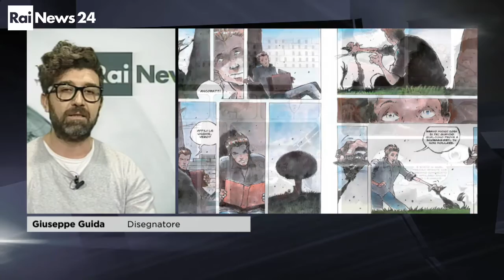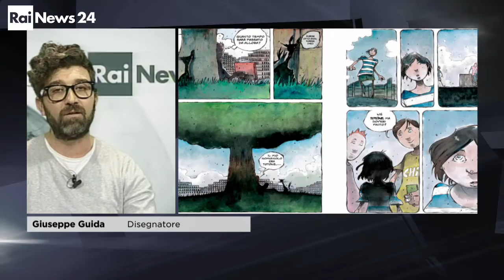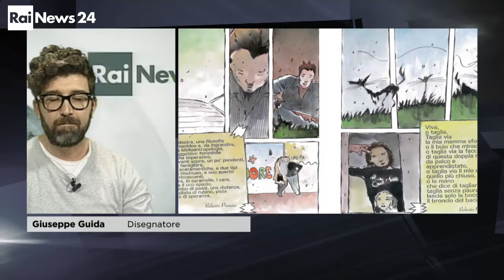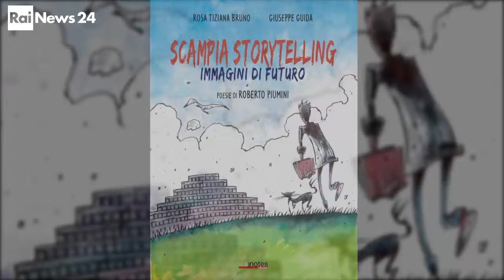Scampia storytelling su Rai News 11/12/2015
Tiziana Bruno e Giuseppe Guida parlano di Scampia Storytelling a Rai News